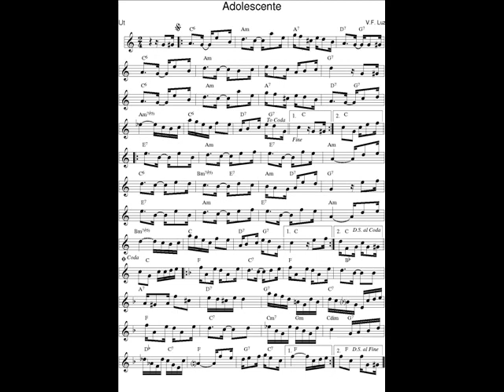DOCE DE CHORO : Adolescente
DOCE DE CHORO : Adolescente - V.F. Luz
17 Déc. 2018 : Je déchiffre tous les jours en exercice un nouveau Chorinho avec mon saxophone en Ut* et je l'enregistre (photo sonore) en version courte (phrases A-B-C-A).